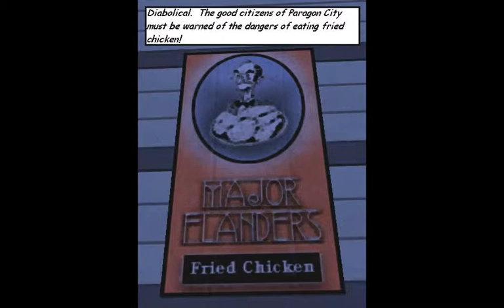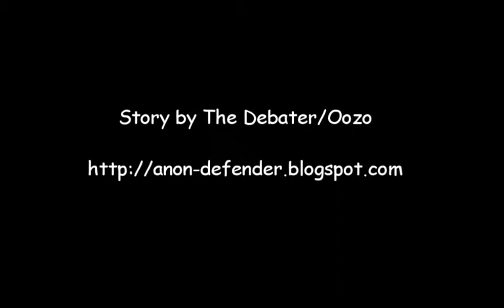COH Comic: The Debater Episode 1 - A Fowl Plot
In this episode the Debater gets more than he can handle trying to convince the citizenry that fried chicken is bad for you.